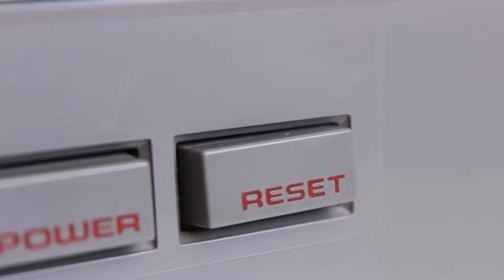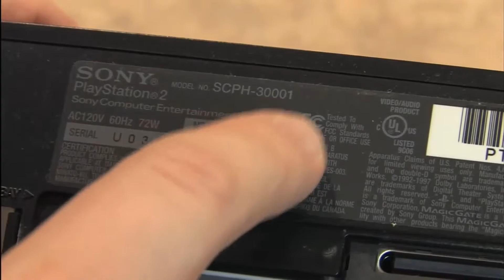10 Najboljih Konzola za Video Igrice Svih Vremena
10 Najboljih Konzola za Video Igrice Svih Vremena